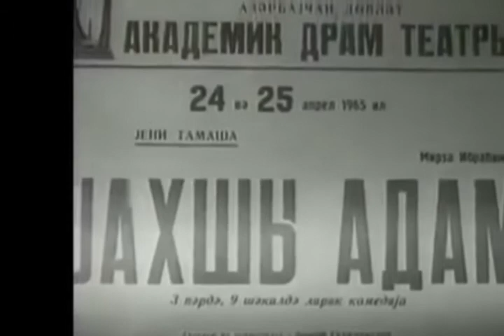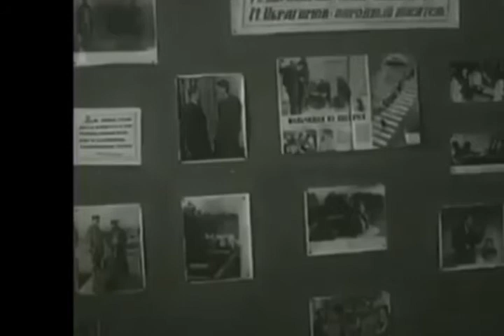Tərtər rayon Mədəniyyət Mərkəzinin tabeliyində olan Mamırlı kənd Mədəniyyət evi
Bərdə Regional Mədəniyyət İdarəsi Tərtər rayon Mədəniyyət Mərkəzinin tabeliyində olan Mamırlı kənd Mədəniyyət evi Yazıçı Mirzə İbrahimova həsr olunan videoçarx hazırlayıb.